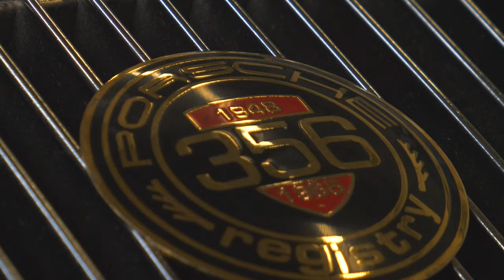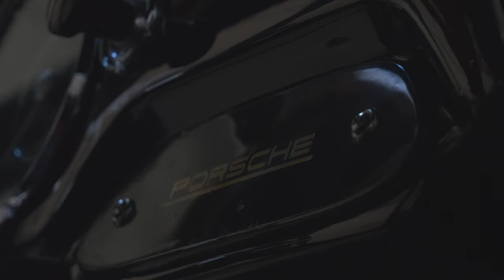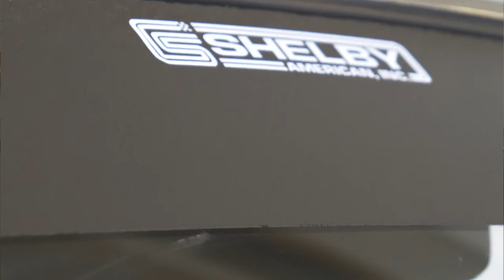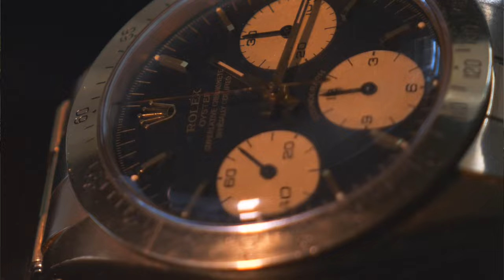Orologi & Motori con Auro Montanari (Goldberger) e Paolo Borgomanero - Time On Show 2023 - IamCasa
L'intervista che non sapevi di voler vedere: IamCasa assieme a John Goldberger (Auro Montanari), collezionista ed amico, e Paolo Borgomanero, ex La Perla e Acqua di Parma, oggi grande estimatore di auto ed orologi, entrambi menti ispiratrici della fiera di orologi vintage di Bologna, Time On Show, che si terrà nella fiera di Bologna assieme ad Auto e Moto d'Epoca dal 26 al 29 ottobre.

Nell'intervista scoprite la storia ed i gusti di due personaggi superlativi in conversazione tra loro, oltre ad orologi ed auto con un vissuto fuori dal comune.

Fatemi sapere se verrete a Bologna e qual è stato il vostro aneddoto preferito!